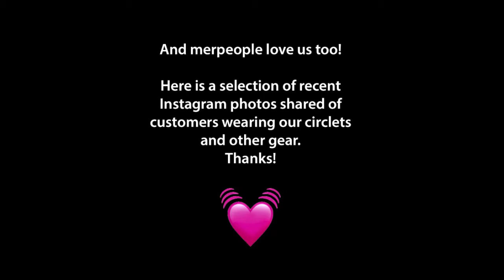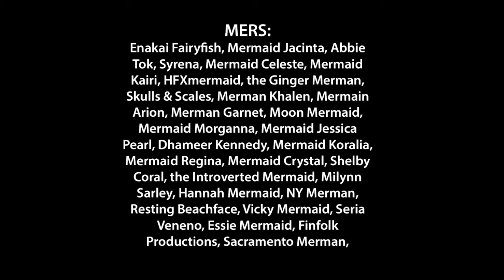Organic Armor Merfriends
This is a collection of recent tagged instagram posts by merpeople from all over the world. We enjoy being a part of the beauty and individuality of the mer community and feel lucky to be so appreciated by them!
Pardon the dorky Windows music ;)